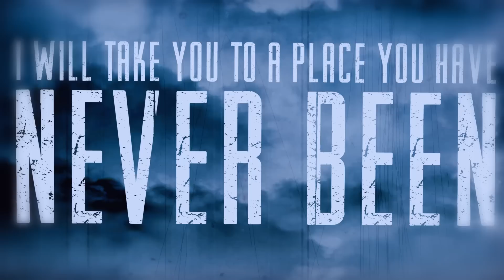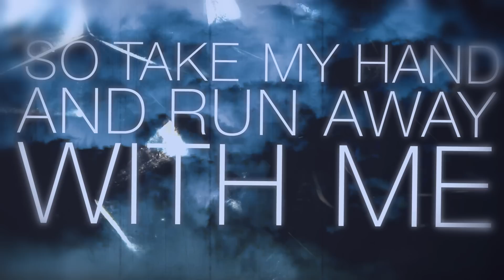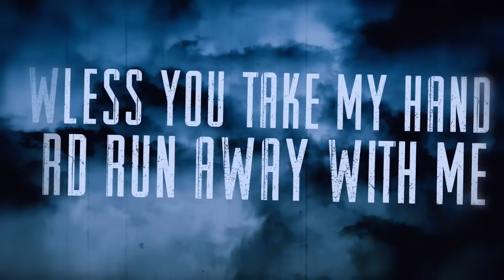The Few The Fallen - "Stargazer" Official Lyric Video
Watch the official lyric video by The Few The Fallen for their hit single "Stargazer"

The Few The Fallen Facebook

BryanStars Links